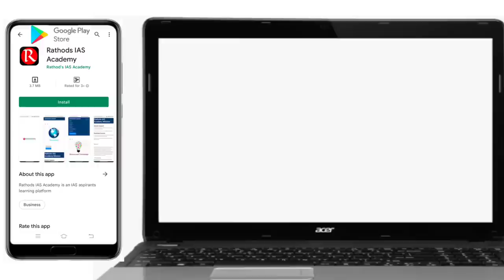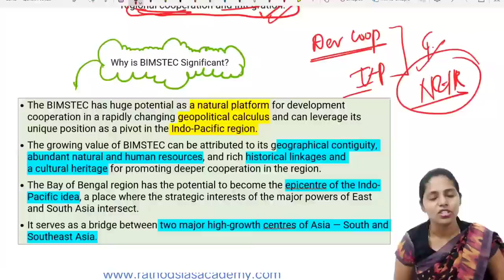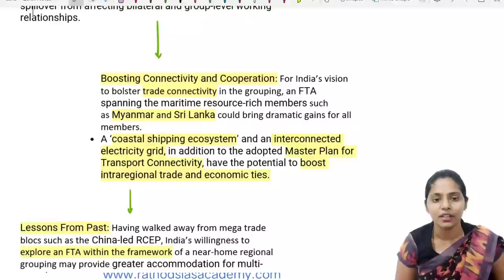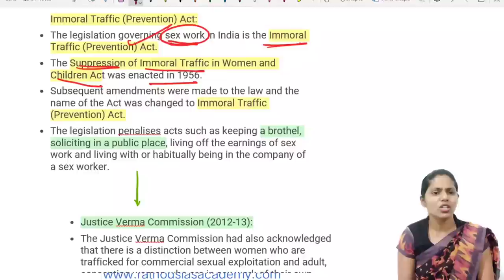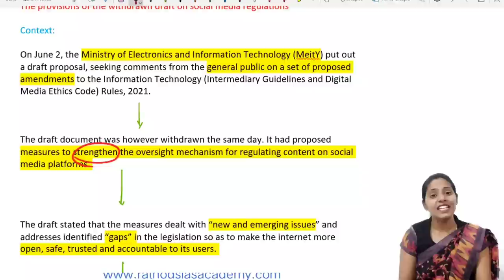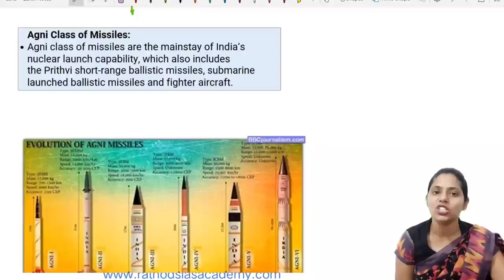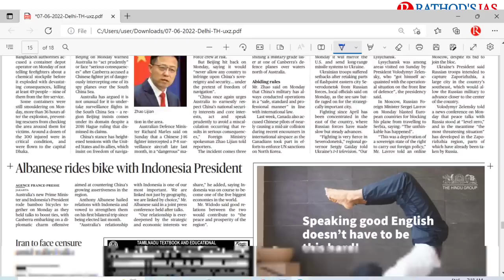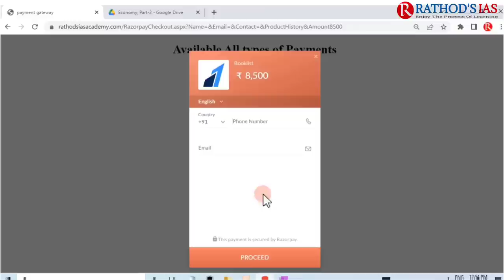7 June 2022 | The Hindu Newspaper Analysis in English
07 June  2022 The Hindu Analysis and The Hindu Editorial Analysis